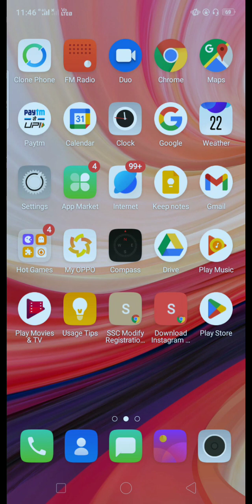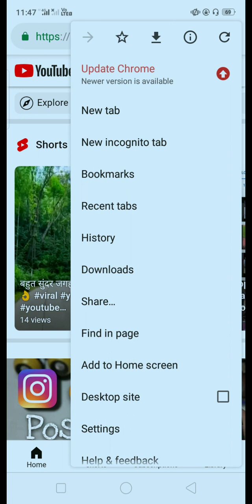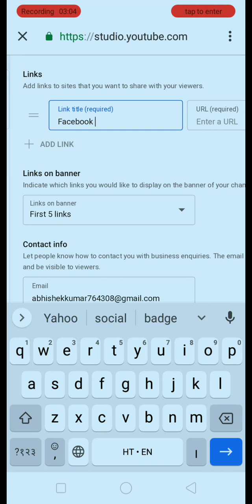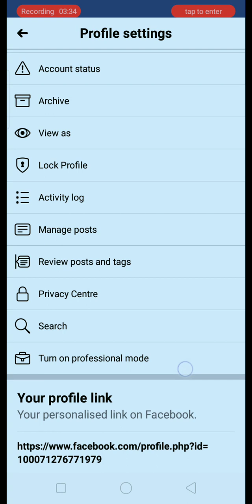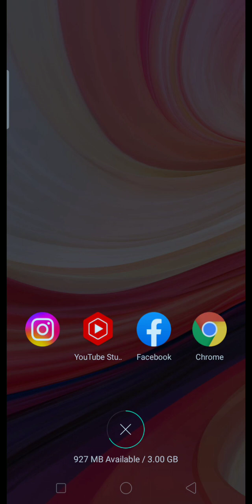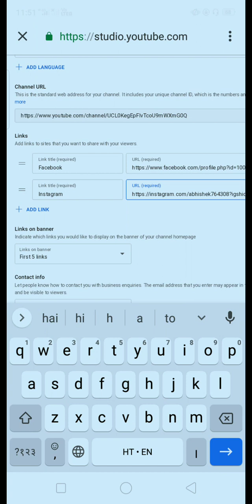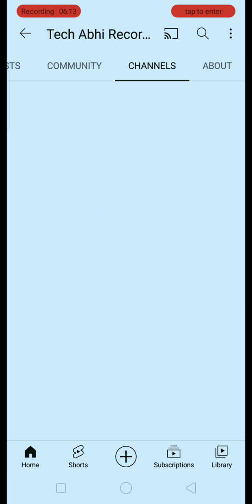Youtube Channel mai Insta & Facebook Link kaise Dalne#instagram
Apne YouTube Channel ▶️ mai Facebook Aur Instagram ka link kaise Dalne
Essi hii Videos Dekne ke lye Hamare Channel